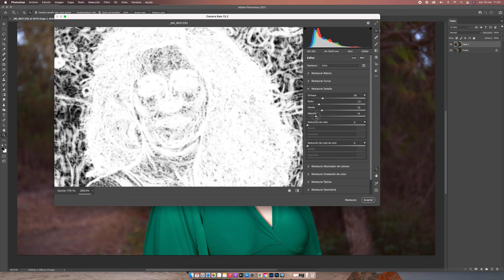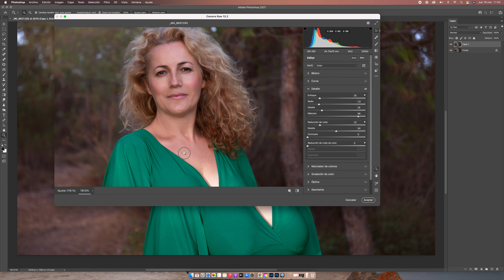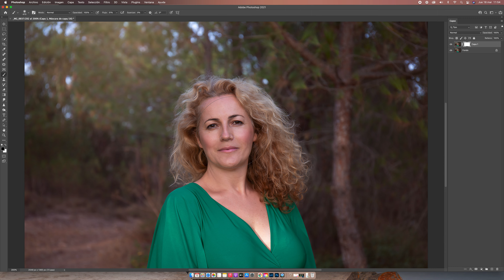COMO SUAVIZAR MEJORAR LA PIEL EN CAMERA RAW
Este video es corto y rápido, pero les enseño cómo suavizar la piel rápidamente en Camera Raw. Si tienes clientes que quieren verse mas jóvenes y bellos, prueben este truco que les va dejar una piel espléndida y ellos les van a adorar.
101 PRESETS SPLASH para Lightroom y Camera Raw + 14 videos